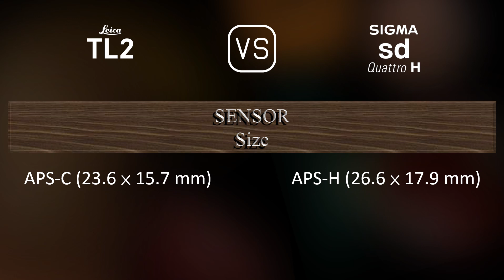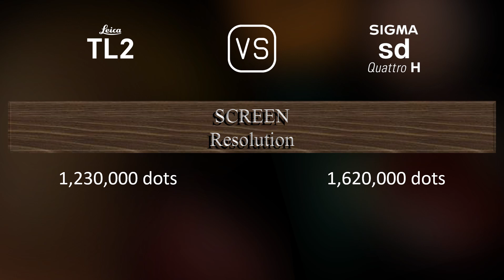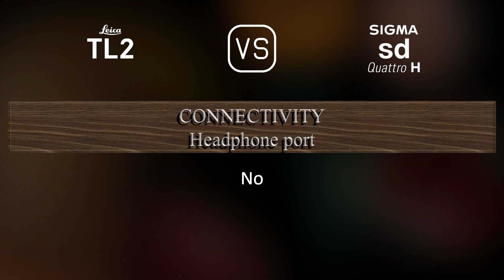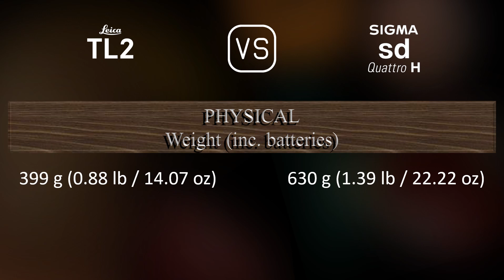Leica TL2 vs. Sigma sd Quattro H: A Comparison of Specifications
This video overviews the Leica TL2 and the Sigma sd Quattro H in a parallel comparison of specifications.

00:25 LAUNCH
00:33 BODY
00:40 SENSOR
01:01 IMAGE
01:16 OPTICS & FOCUS
01:41 SCREEN
01:58 VIEWFINDER
02:13 PHOTOGRAPHY FEATURES
03:06 VIDEOGRAPHY FEATURES
03:20 STORAGE
03:24 CONNECTIVITY
03:49 PHYSICAL
04:07 MISC